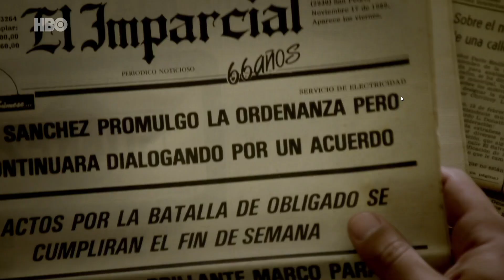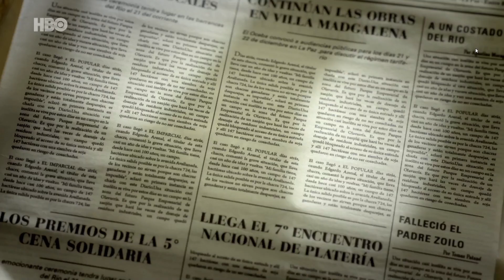HBO - El Jardín De Bronce - S1E8 - Fabián Danubio & Ferdinand Rauch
Fabián Danubio (Joaquín Furriel) collects information about famous artist Ferdinand Rauch (Heinz K. Krattiger) from 1962.